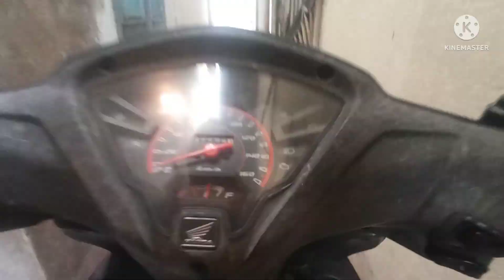15 tháng 6, 2022